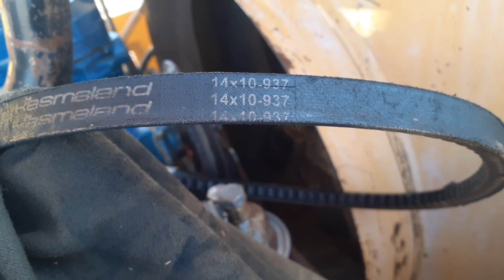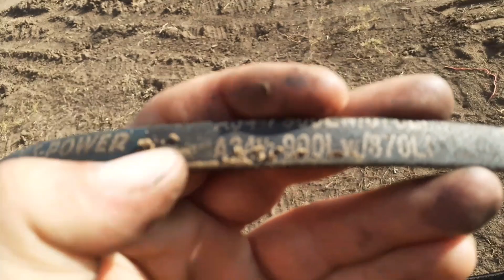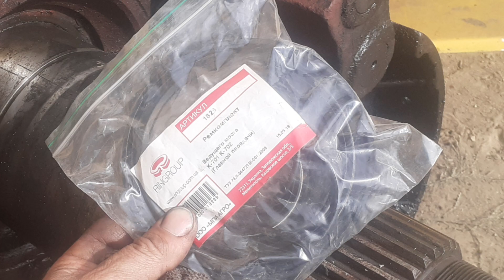К-704ТУ. Большой ремонт (привод вентилятора)ремонт бортовой,кардана ит.д. и т.п.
помочь каналу👇
АО Kaspi Banк
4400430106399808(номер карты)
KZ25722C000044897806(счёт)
MOSSENTSOV ALEXEY

я  ВКонтакте☝️